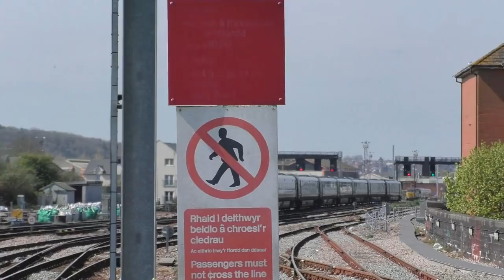Cardiff Central trains The Northern Belle April 13th 2019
Arrival of the Northern Belle, and later in the video the return journey and departure of the Northern Belle